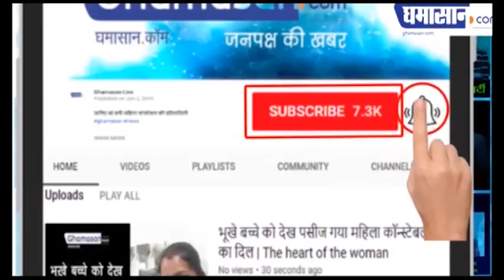Viral Video : बीच सड़क तड़पती रही Corona पीड़ित महिला पुलिसकर्मी? कितना सच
Viral Video : बीच सड़क तड़पती रही कोरोना पीड़ित महिला पुलिसकर्मी? कितना सच

हाल ही में सोशल मीडिया पर एक वीडियो सामने आया था इस वीडियो में एक महिला जो कि पुलिसकर्मी है वह बीच सड़क पर तड़पती हुई दिखाई दे रही थी इस वीडियो को सोशल मीडिया पर वायरल कर कर यह कहा जा रहा था कि मुंबई की महिला पुलिसकर्मी जो कि कोरोना पोजिटिव हो गई है और बीच सड़क पर तड़प रही है लेकिन आसपास खड़े पुलिस वाले इतने निर्दई है कि उस महिला पुलिसकर्मी की मदद के लिए तैयार नहीं हो रहे